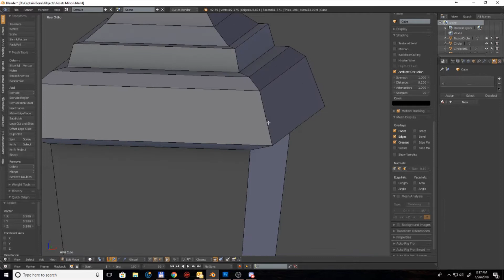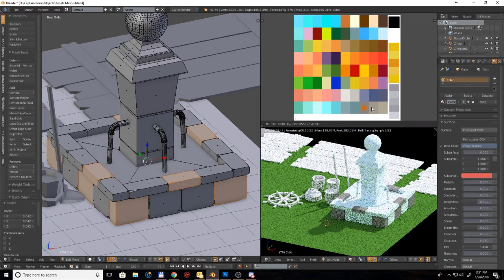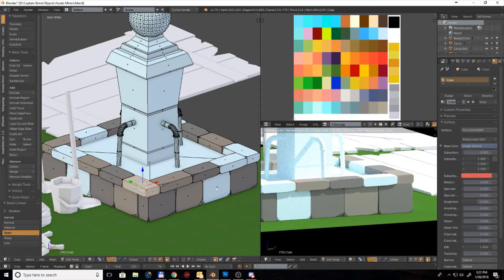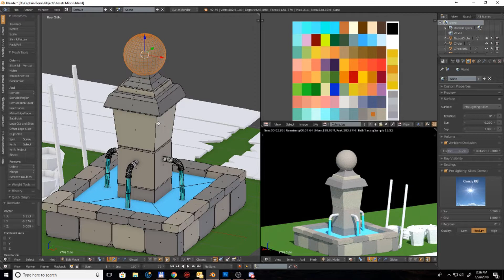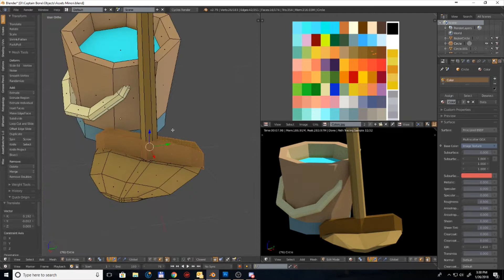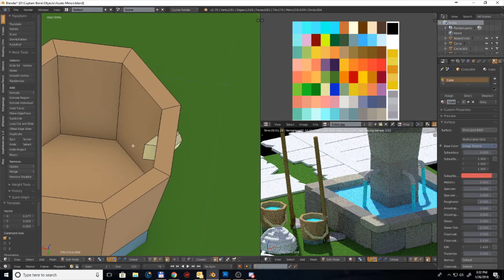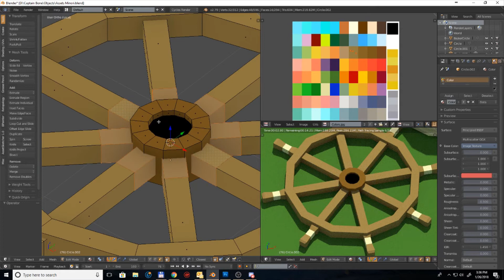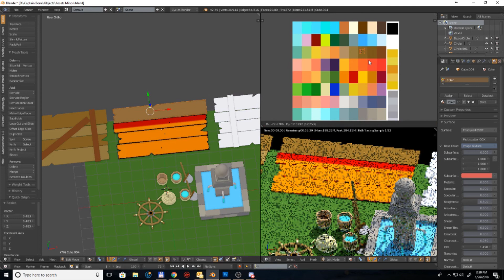Time Lapse Low Poly Texture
How texturing my low poly assets for the Captain Bone Project, made in Blender.